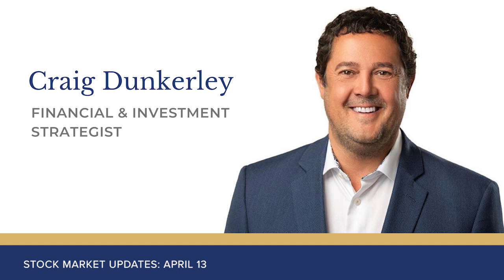Market Updates with Craig Dunkerley: April 13, 2020.